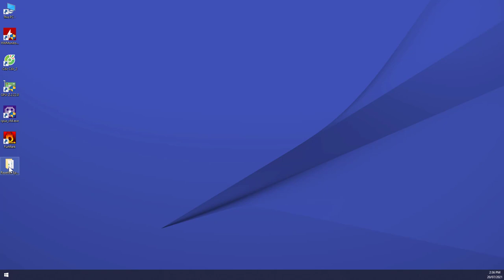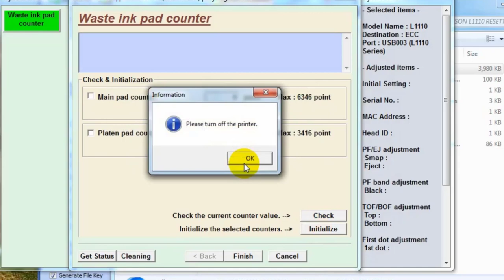RESET EPSON L3116 | 0988553353